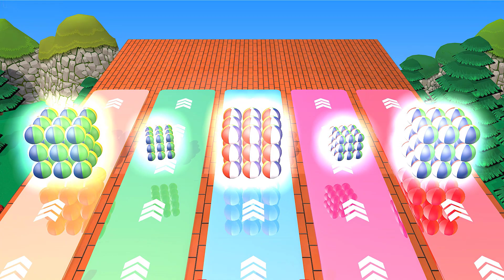MCQUEEN, LEXUS, MERCEDES, LEXUS, CHEVROLET, LAND ROVER, VOLKSWAGEN Transform through the fountain